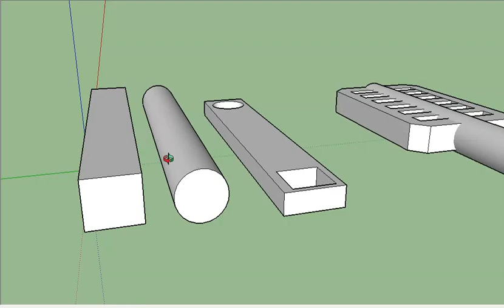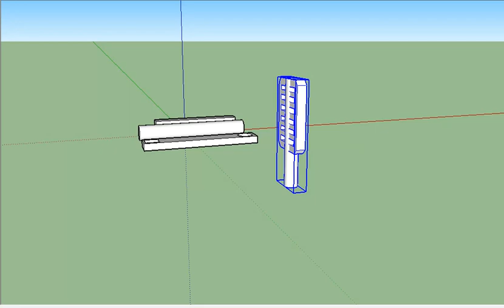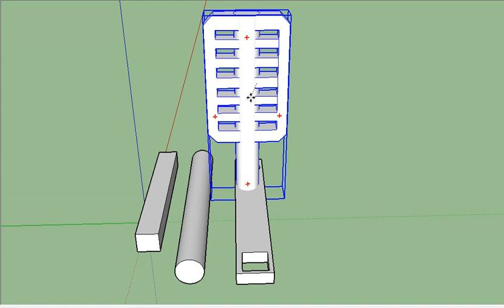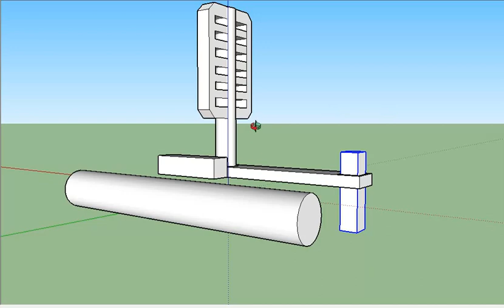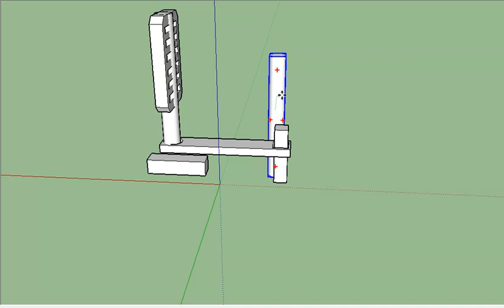Fabricando peças de bicicletas com ferro e solda feitas para durar e nao quebrar cental,z,pedalo,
Fabricando peças de bicicletas com ferro e solda feitas para durar e nao quebrar cental,z,pedalo, a ideia e porque vc aqui do ceara nordeste e regiao nao fabrica vc mesmos suas bicicletas peças e vc faz usando eletrodo solda e ferro barato pra vc se ajudar e ajudar as pessoas da sua regiao